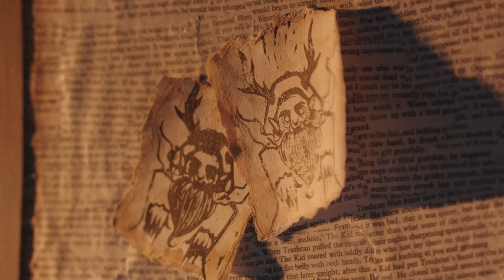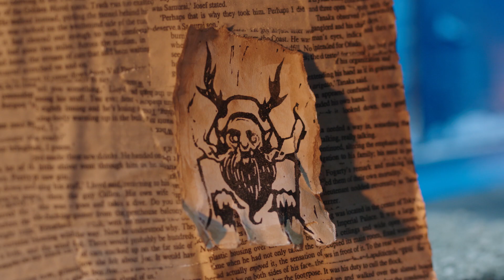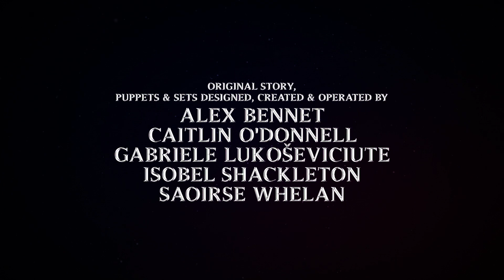Klaws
First-year Design for Stage & Screen puppet film.